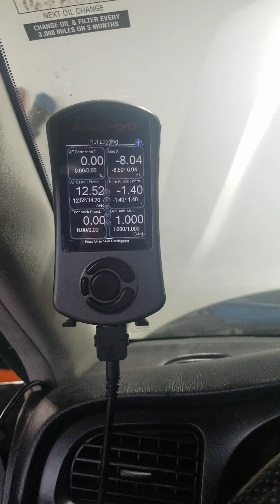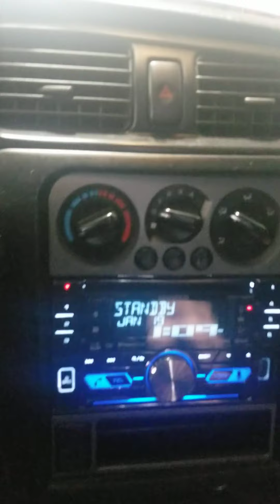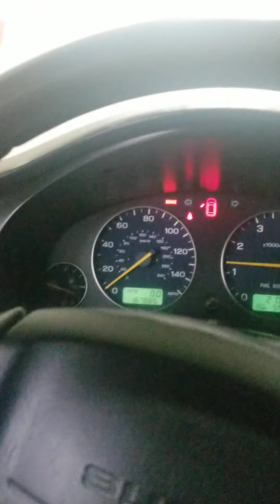April 5, 2020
Cold start of my heavily modified 2005 Subaru Baja turbo